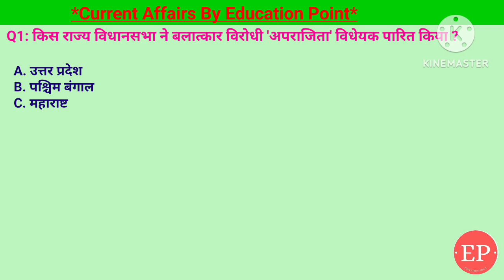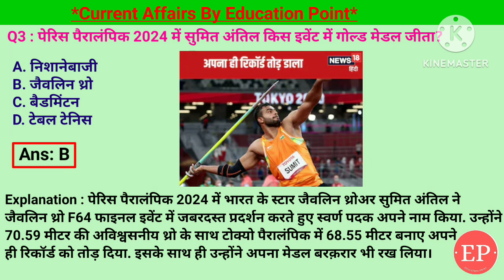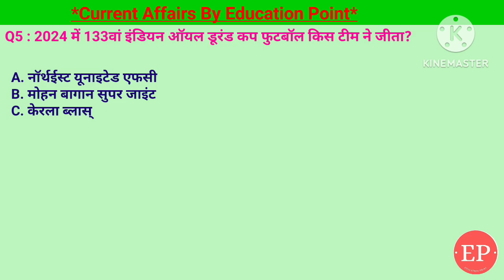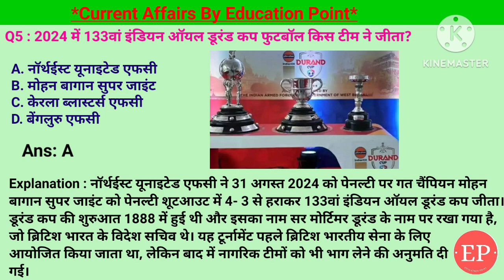05 Sep Current Affairs | किस राज्य ने बलात्कार विरोधी 'अपराजिता बिल' विधेयक पारित किया ?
05 Sep Current Affairs | किस राज्य ने बलात्कार विरोधी 'अपराजिता बिल' विधेयक पारित किया ? Which Indian State Passed the Anti-Rape 'Aparajita Bill'?

• Covered Topic:-
1. 2024 में 133वां इंडियन ऑयल डूरंड कप फुटबॉल किस टीम ने जीता?- नॉर्थईस्ट यूनाइटेड एफसी
2. नितेश कुमार ने पेरिस 2024 पैरालिंपिक में किस खेल में स्वर्ण पदक जीता?- बैडमिंटन
3. पेरिस पैरालंपिक 2024 में सुमित अंतिल किस इवेंट में गोल्ड मेडल जीता?- जैवलिन थ्रो
4. साल 2025 में ICC विश्व टेस्ट चैंपियनशिप फाइनल की मेजबानी कौन-सा देश करेगा?- इंग्लैंड
5. किस राज्य ने बलात्कार विरोधी 'अपराजिता बिल' विधेयक पारित किया ? - पश्चिम बंगाल
05 Sep 2024 | Current Affairs Today | 05 September Current Affairs | किस राज्य ने बलात्कार विरोधी 'अपराजिता बिल' विधेयक पारित किया ?
05 September 2024 | Current Affairs Today |Daily Current Affairs In Hindi &English|Current affair 2024

इस वीडियो में हम चर्चा करेंगे कि किस भारतीय राज्य ने बलात्कार के खिलाफ 'अपराजिता बिल' विधेयक पारित किया। जानिए इस महत्वपूर्ण विधेयक के मुख्य बिंदुओं के बारे में और यह कैसे महिलाओं की सुरक्षा को मजबूत करेगा। क्या यह बिल अन्य राज्यों के लिए एक उदाहरण बनेगा? इस विषय पर हमारी विशेषज्ञों की राय और विश्लेषण सुनें। इस वीडियो को अंत तक देखें और जानें कि यह बिल समाज में किस तरह का बदलाव ला सकता है।

05 Sep Current Affairs | Current Affairs by Shashi Bhushan | Education point by Shashi Bhushan | Education point

इंडियन ऑयल डूरंड कप फुटबॉल 2024 किस टीम ने जीता,नितेश कुमार ने पेरिस 2024 पैरालिंपिक में किस खेल में स्वर्ण पदक जीता,पेरिस पैरालंपिक 2024 में सुमित अंतिल किस इवेंट में गोल्ड मेडल जीता,साल 2025 में ICC विश्व टेस्ट चैंपियनशिप फाइनल की मेजबानी कौन-सा देश करेगा